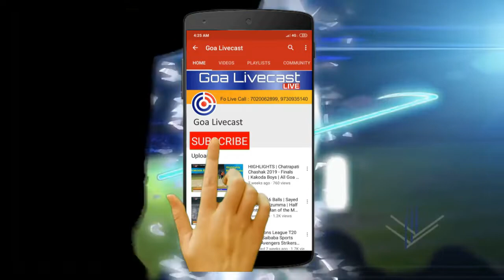AVISHKAR MONE | 50 RINS OF 27 BALLS | SEMI FINALS | NITYANAND TROPHY 2021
NITYANAND TROPHY 2021